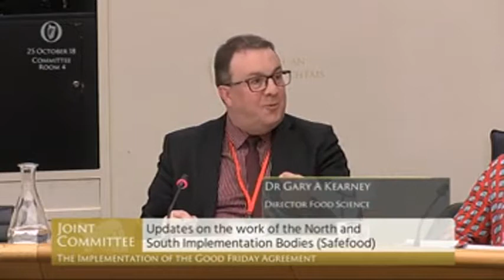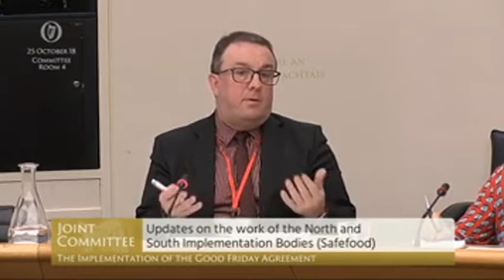Committee on Public Petitions debate - Wednesday, 24 Oct 2018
TDs:
Shane Cassells
Martin Heydon
Denise Mitchell
Dara Murphy
Eugene Murphy
Brendan Ryan
Seán Sherlock